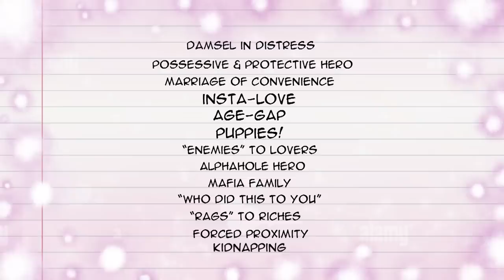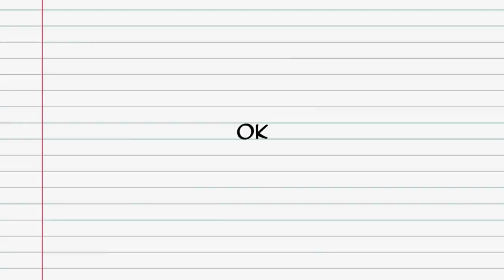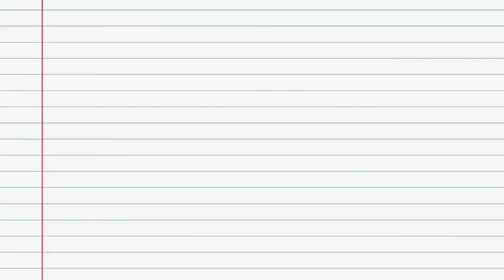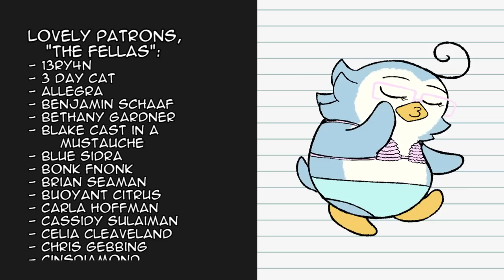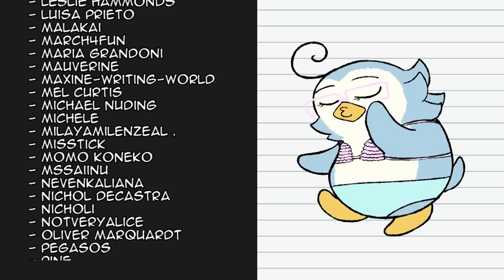This is the goofiest mafia romance series I've ever read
While working on other projects, I stumbled onto Michelle Heard's "Sinners" series. and I was marveled (for better or worse). This is among the most unserious, goofy dark romance series I've ever read. Heard wrote this nonsense with her whole chest with this sense of unbridled IDGAF conviction all the while being such nonsense. I had to drop everything and talk about it.